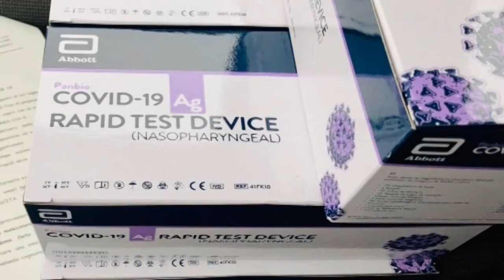"Corsa al tampone" É davvero necessario farlo?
Farmacie e tamponi rapidi. Nelle ultime ore si assiste ad una vera propria corsa al tampone, code infinite davanti a tutte le farmacie.  Ma quando è necessario farlo? E quando invece rischia di diventare un timore infondato. Ed ancora, tempi di incubazione. A rispondere a questi quesiti il dott. Marco Sella, Vice-presidente dell’ordine dei farmacisti.